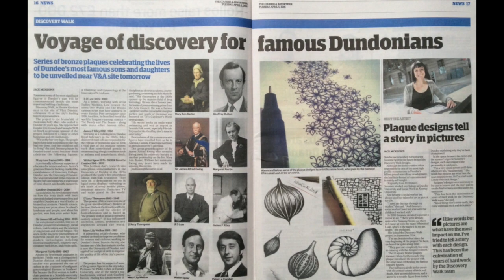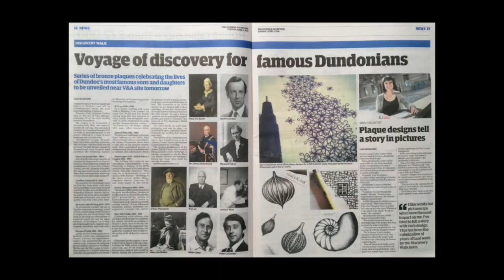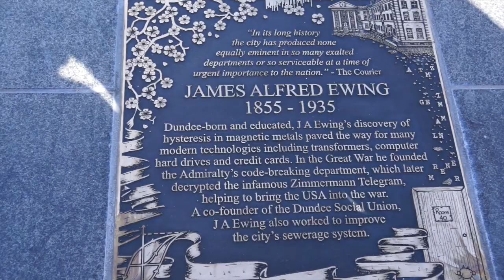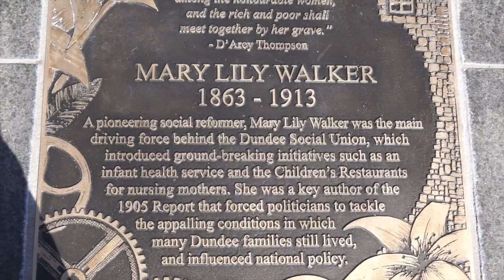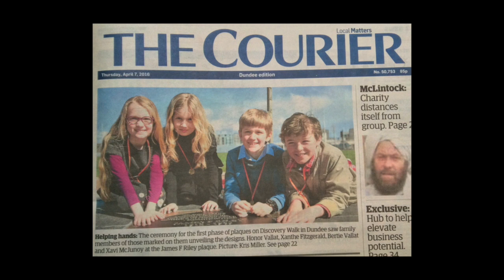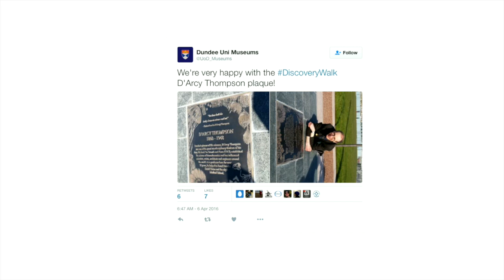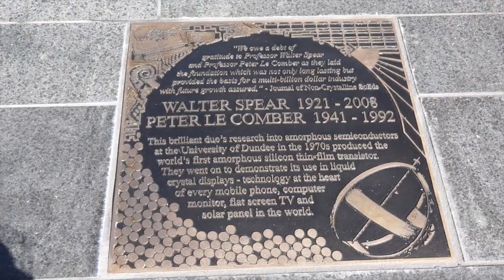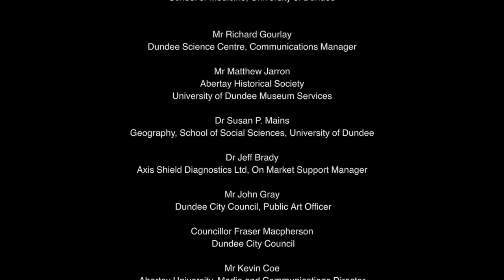Discovery Walk 2016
Discovery Walk 2016. The Adventure of Discovery Never Ends.
Discovery Walk a series of bronzed plaques commemorating discoveries and their inventors from Dundee. RD Low. Mary Lily Walker. Geoffrey Dutton. Mary Ann Baxter.Professor Margaret Fairlie. D'Arcy Thompson. DR James F Riley. Sir James Alfred Ewing.Professor Walter Spear. Professor Peter Le Comber.